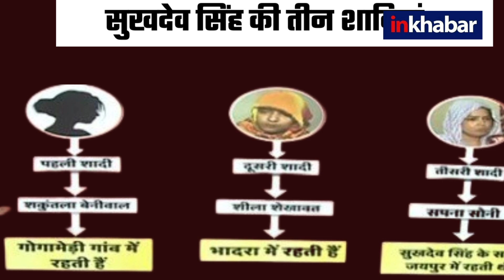Sukhdev Singh Gogamedi: सुखदेव गोगामेड़ी की तीन पत्नियां, ठकुराइन बनने के लिए दो में हो रही लड़ाई